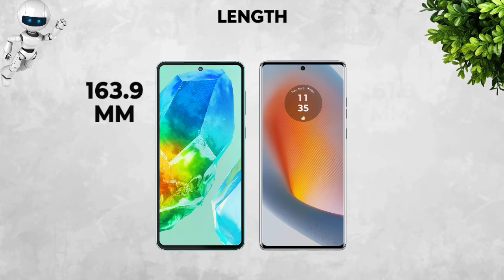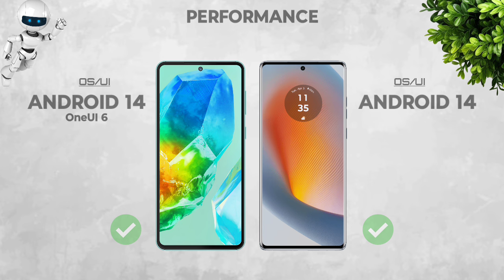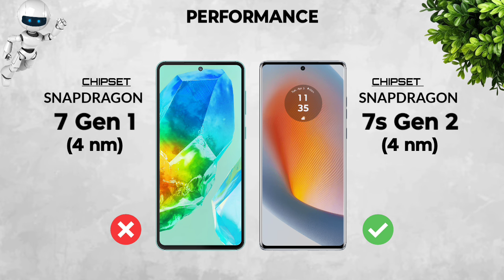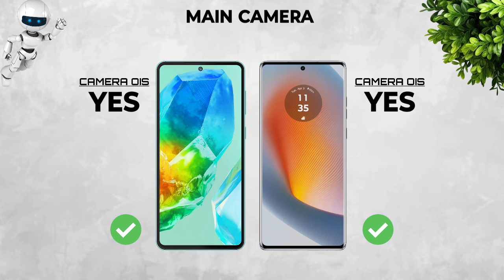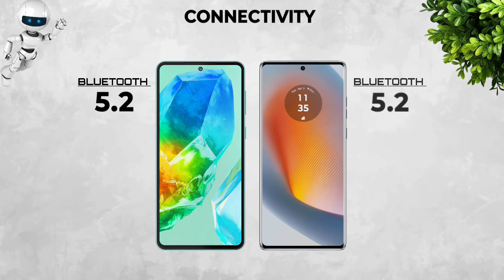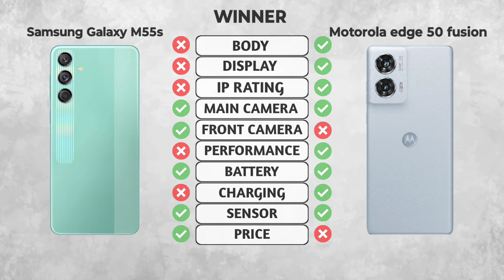Galaxy m55s Vs Motorola Edge 50 Fusion || Full Comparison and Review ⚡